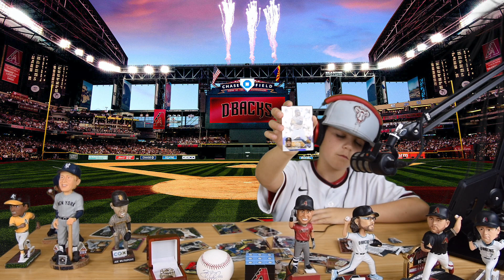The Brendan Moran Show - S03E02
Brendan again rips into some new baseball cards that he received from his grandfather for his birthday.  New episodes coming soon regarding the 2024 baseball season and the Arizona Diamondbacks!